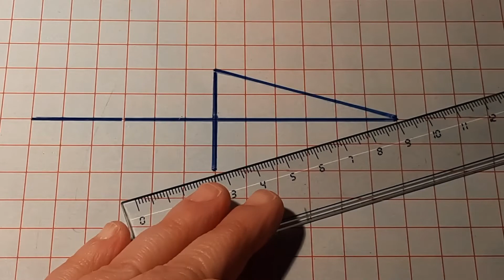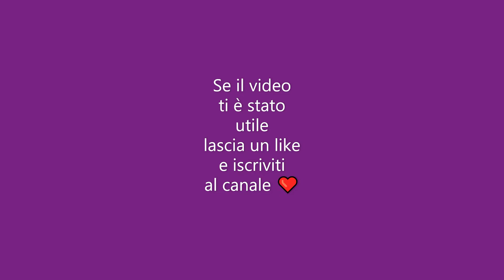Come DISEGNARE un ROMBO 🔸 || super facile e veloce || per problemi di geometria || seconda media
Ciao! Un tutorial super facile e veloce su come disegnare un rombo.
Utile per fare la figura nei problemi di geometria.
Alla prossima,
Prof.di Mate Online 😉